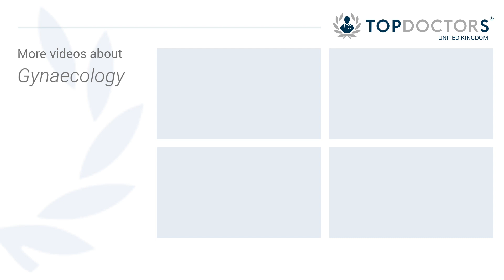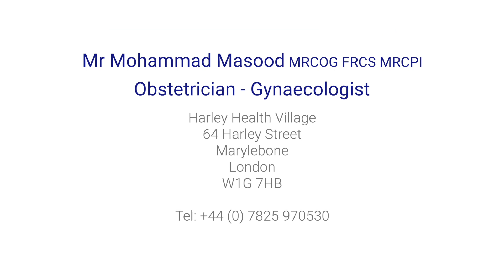Endometriosis: what causes it and how is it treated?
Endometriosis is a condition that affects many women, causing pain particularly around the time of the period.

In this video, leading consultant gynaecologist, Mr Mohammad Masood explains all about the condition, including treatment options.